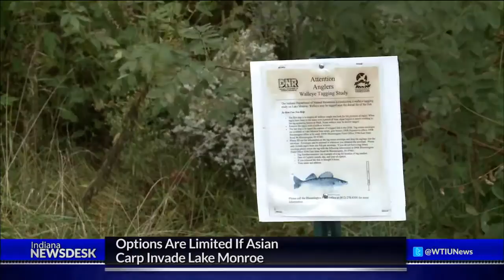Could Asian Carp Make Their Way Into Indiana Reservoirs?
Full Story | If Asian carp make their way into Bloomington's Lake Monroe, the options for getting rid of them would be limited. Barbara Brosher observes the carp in the Wabash River and explores the consequences if they end up in Lake Monroe.